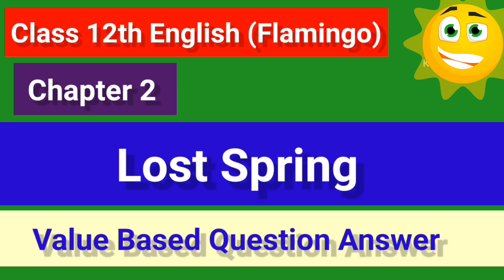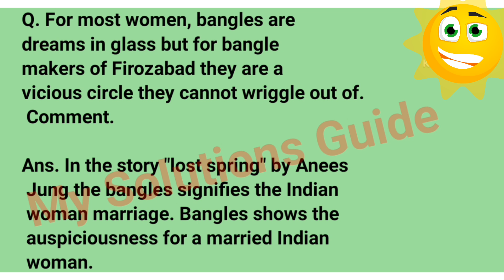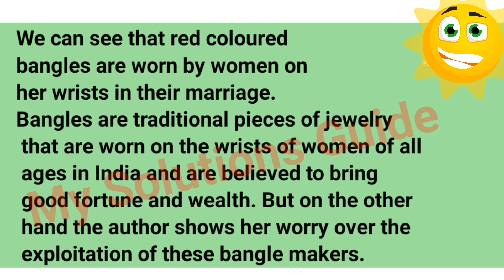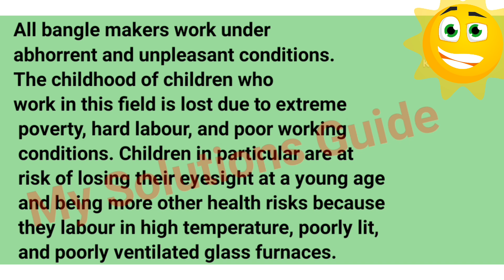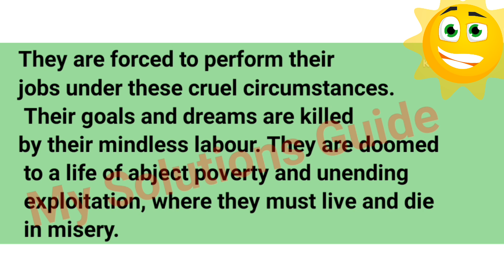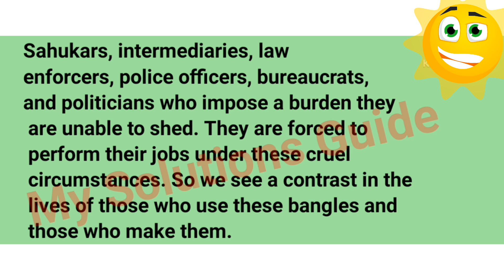class 12 english flamingo book chapter 2 lost spring | value based question answer